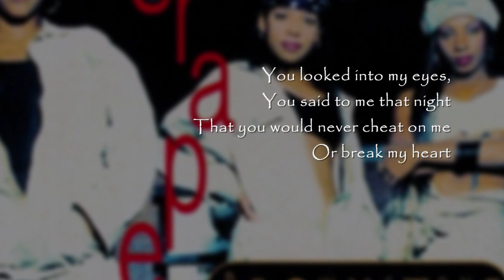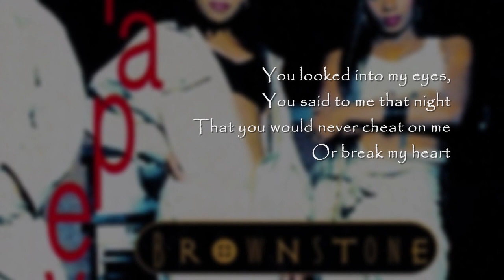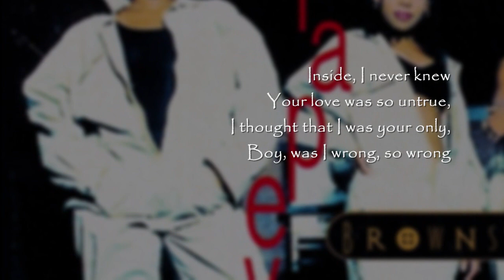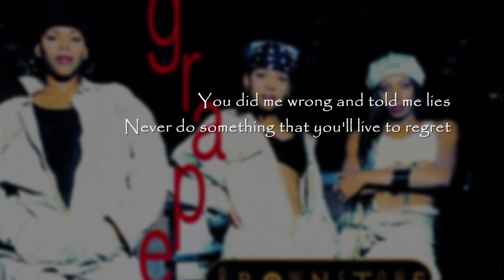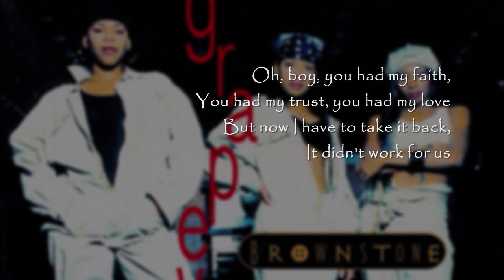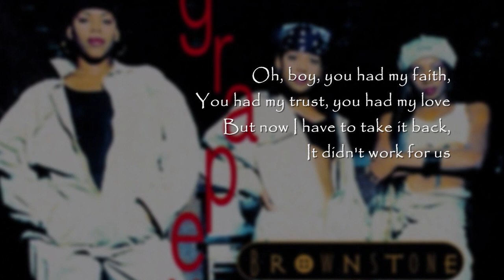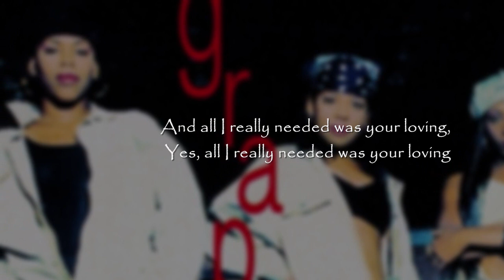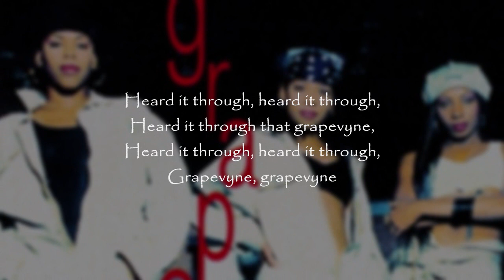Brownstone - Grapevyne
Brownstone
"Grapevyne"
MJJ Music Records (1995)